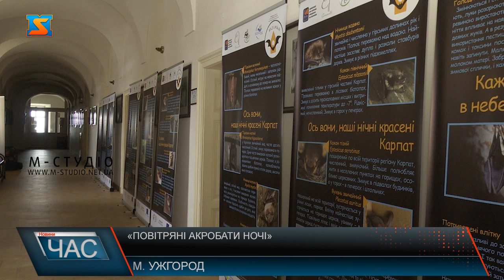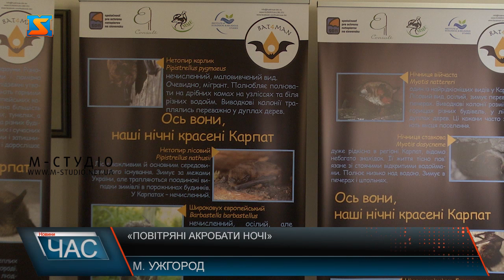«Повітряні акробати ночі»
«Повітряні акробати ночі»- під такою назвою урочисто відкрили виставку, присвячену кажанам, в Ужгороді. Експозицію символічно розмістили у  єпископській Резиденції  Мукачівської греко-католицької єпархії, аджебільшість цих ссавців живуть на горищах храмів, бо там їх ніхто не турбує!